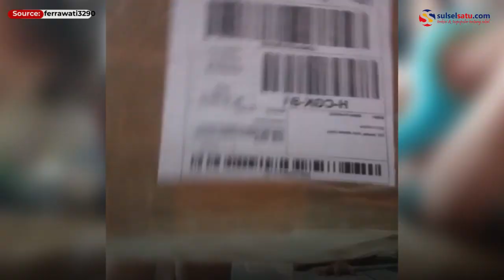Beli Drone Murah di Toko Online, Saat Dibuka Berisi 1 Botol Air Mineral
Dalam video terlihat wanita ini tengah membuka paket drone seharga Rp 55.000 yang baru diterimannya untuk diberikan ke sang anak.

Saat dibuka, isi paket tersebut berisi satu botol air mineral.

Video ini dibagikan oleh di akun Instagram pribadinya, Jumat (28/3/2021).

Video terkini dan terbaru..